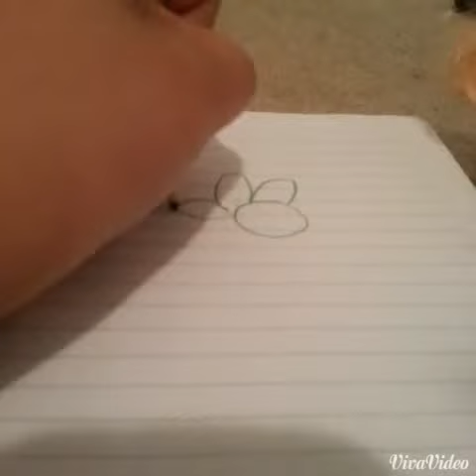Drawing a flower ♡